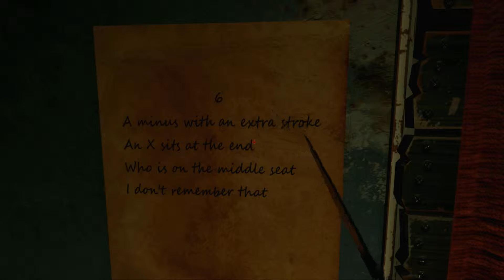My last Friday : Ouai Ouai !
My last friday est en démo donc un peu de négligence :)

J'espère que vous apprécierez le jeu.

Si vous avez des Questions n'oubliez pas que vous pouvez me les poser sur Twitter !

A bientôt

Sharkouille